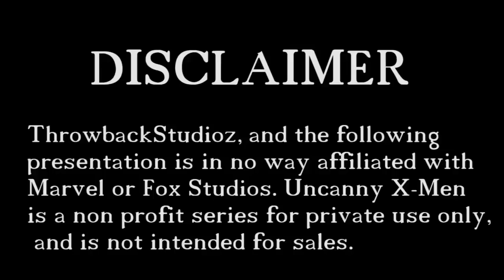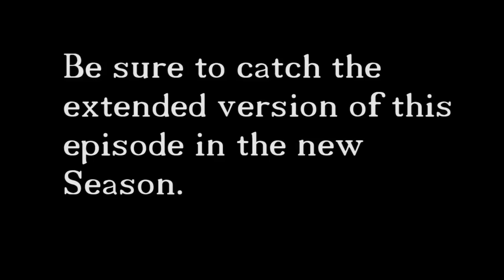X-Men: How The Demon Stole Christmas Part 1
While Wolverine is away for the Christmas season, the X-men refuse to leave one of their own alone for Christmas. Meanwhile something stirs in the night at the mansion, and it isn't Santa Clause. This episode in full, will air in the next season of Uncanny X-Men, so keep in mind about continuity.

X-Men: Cyclops, Wolverine, Rogue, Gambit, Emma Frost, Professor Xavier, Psylocke, Colossus, Jean Grey, Sunfire, Bishop
Villains: Azazel
Special Guests:

An Original Christmas story we created as we finally got to make one. We talked about making one every year, but never got the chance.